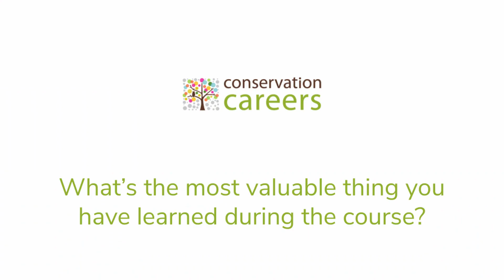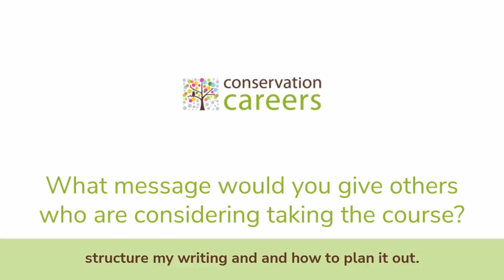Communications for Conservation Projects | Testimonial from Rhian Ebrey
In order to succeed as a professional conservationist, you need communications skills.

Conservation employers are rapidly looking for people who can plan and deliver effective communications activities.

Our 'Conservation Career-Booster | Communications for Conservation Projects' online course will help make you more employable, competitive and better at your job.